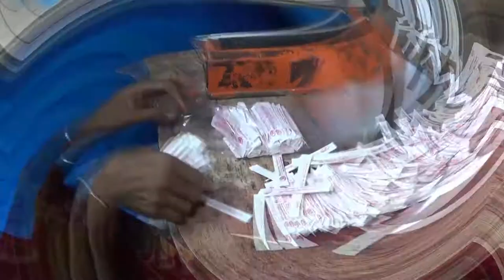HOW TO MADE TOOTH PICK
GLR Impex is well known for offering top quality tooth picks to the clients, which are made of high grade raw materials and therefore these are really hygienic and also hard to break.